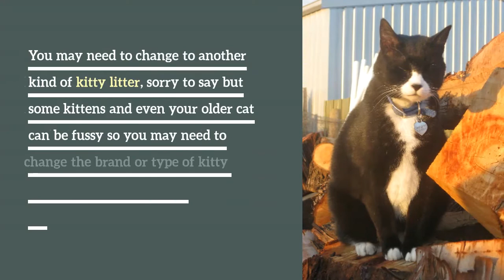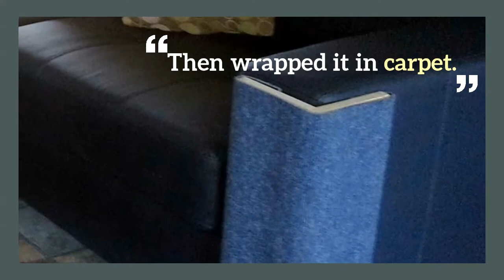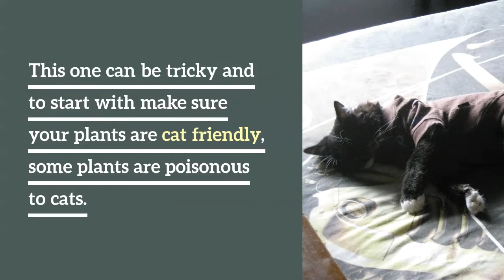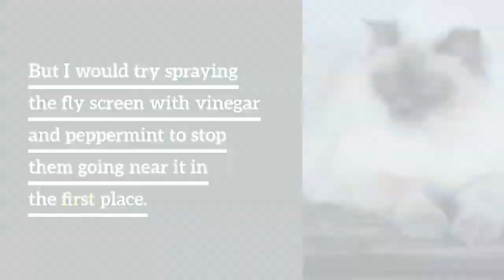Tips for Kittens Around your Home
Having a new kitten or cat join the family is such a rewarding experience, but it can come with its challenges and if your not prepared than it can be quite a frustrating period of adjustment. But don't worry we have some great tips to help you with some of the most common problems and how to fix then easily and simple with a few simple steps.
Check out the post in full to also see tips of puppies around the home too.

And don’t forget you can grab the all the free Guides with helpful ideas right now by heading
and sign up to get the password so you can have lifetime access to all free guides to help you simplify your life.

Budget Spreadsheet – Be in control of your Finances rather than have your finances control you!!

Keep your kitchen Garden growing all year with the in-depth specific 12 month climate zone guides

South Australia
Australia